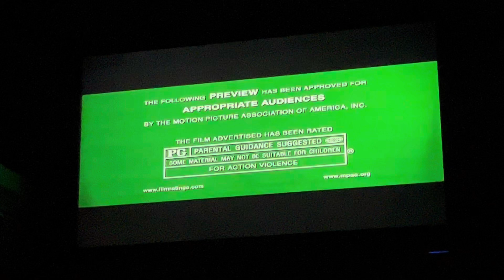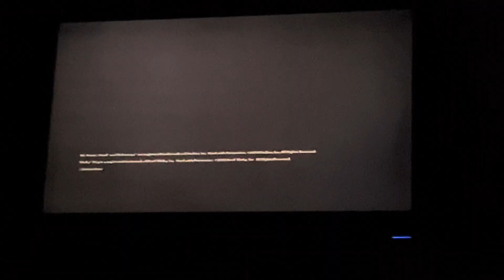Sneak Peeks From Toy Story 3 2010 DVD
1. Cars Toons Mater’s Tall Tales Blu Ray Trailer
2. The Incredibles Blu Ray Trailer
3. Disney Parks Promo